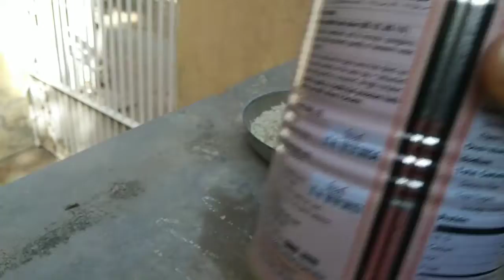Aaj main aapko milwati hun apne kuch anokhe dosto se 🐶🐪🐝